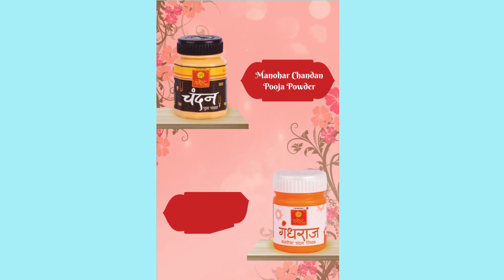अभिनवच्या विद्यार्थ्यांनी घेतली फटाकेमुक्त दिवाळी साजरी करण्याची प्रतिज्ञा